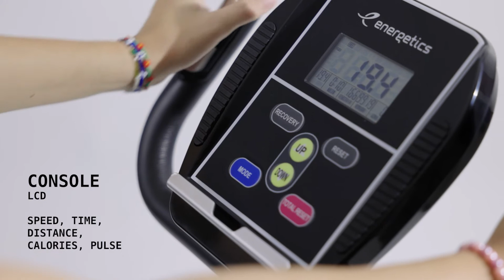ELIPTIČNI TRENAŽER ENERGETICS XT400M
Energetics XT 400M - Eliptični trenažer

Energetics XT 400M je eliptični trenažer, koji je odgovara velikom broju različitih korisnika. Odlikuje se robusnim dizajnom, jer je namenjen ljudima težine do 120 kg. Ima 5 kg težak zamajac, ručni magnetni pogon i osam nivoa otpora. Računar prati i prikazuje brzinu, vreme, udaljenost, potrošnju kalorija i broj otkucaja srca. Puls se meri ručnim senzorima. Trenažer je odličan izbor za svakoga ko voli da trenira kod kuće. Dimenzije sastavljenog uređaja su 101,5 x 60 x 161 cm. Težina uređaja je 37 kg.

Zaprati INTERSPORT SRBIJA i na drugim društvenim mrežama 👇🏻

Sportski pozdrav! ⚽️🏀⚾️🎾🏐🏸🛹🎿🚲🛴